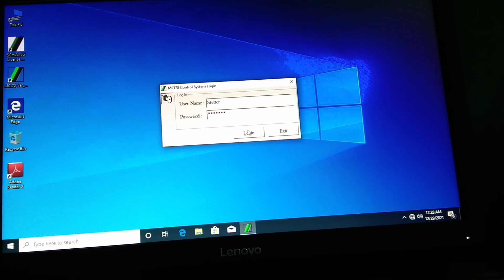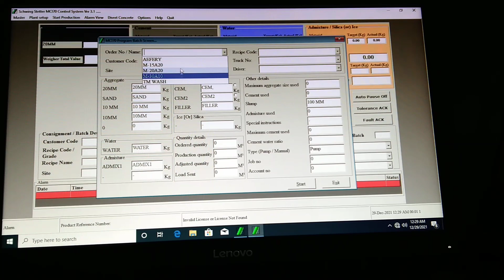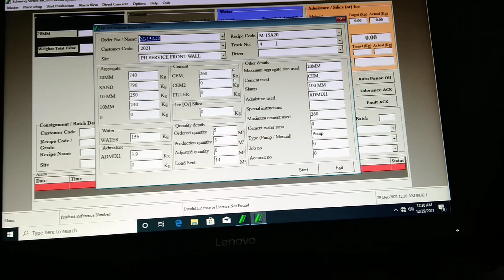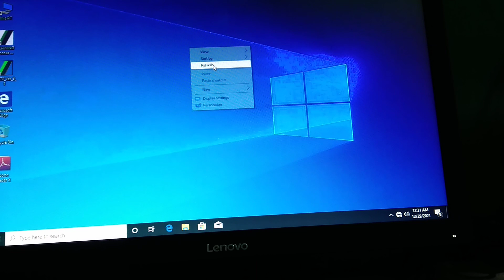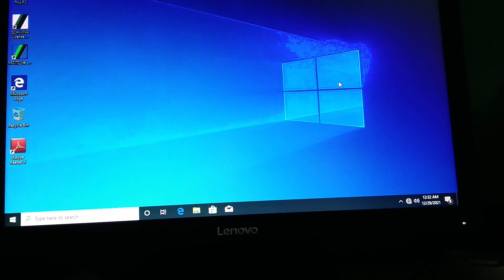Schwing stetter Batching Plant production setting kayse kare cp 30 & M30Z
schwing stetter cp-30 & M30Z MCI70 version 3.1 Soeptwer me production setting kayse kare